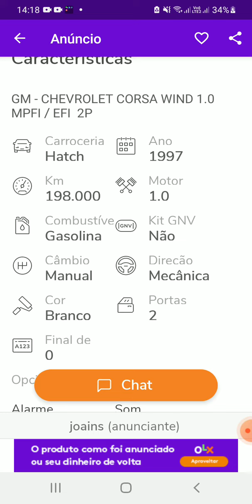corsa hert 1.0 wind a venda em alagoinhas na Bahia